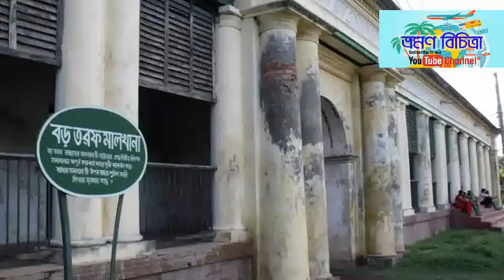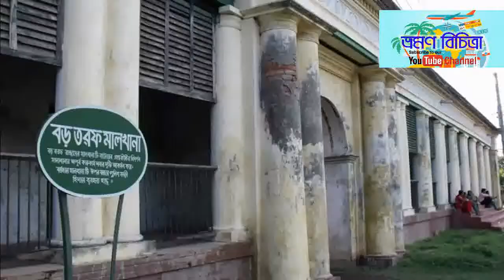ঐতিহ্যবাহী রানী ভবানী রাজপ্রাসাদে এক দিন/নাটোরের রানী ভবানীর রাজপ্রাসাদ ভ্রমণ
দেশের ও বিশ্বের সব পর্যটন স্থান সম্পর্কে জানুন। দেখেনিন, শুনেনিন পছন্দের সব দর্শনীয় স্থান সম্পর্কে। ভ্রমণের আগে প্রস্তুতি নিন। এই ভিডিওটি ডাউনলোড করে সঙ্গে রাখুন। তাহলে আপনার পছন্দের জায়গা সম্পর্কে ধারণা পাবেন। ভিডিওটি সঙ্গে রাখলে ভ্রমণটি মধুর হবে নিশ্চিত।